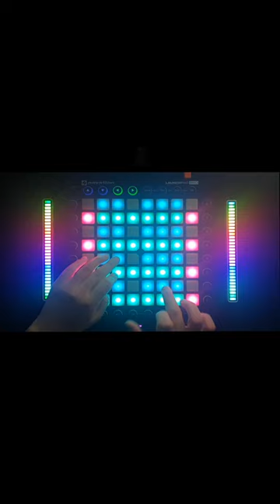Lady Gaga - Poker Face / Cover(launchpad pro)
Cover Song

Keyboard : launchpad pro mk2
Monitor Speakers : FOSTEX nf-01
Mac mini M1.
DAW : Apple Logic Pro X
Audio interface : Apogee Duet 2
Midi Controller : nOb